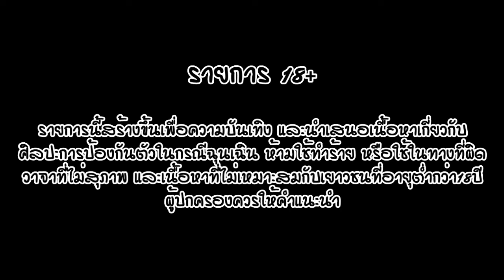ERROR FIGHTING EP2 ตอน กระเป๋าอันตราย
ERROR FIGHTING EP02 ตอน กระเป๋าอันตราย
ฝากติดตามผลงานของพวกเราได้ทาง